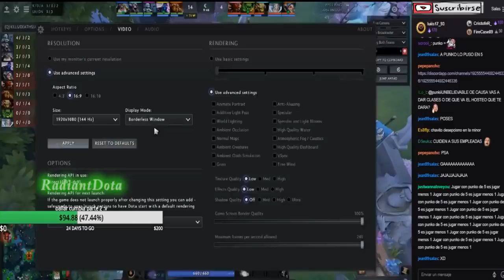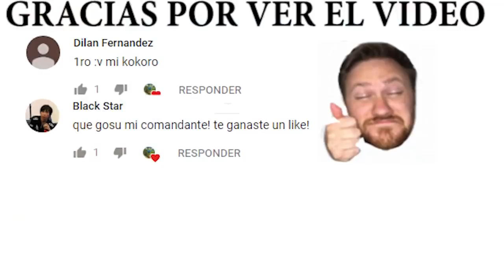KINGTEKA ANALIZA A UN ARCONTE 4 ¨TU SI ERES MUY MALCRIADO¨ - DOTA 2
Hola amigos hoy vemos a KINGTEKA analizando a un ARCONTE 4 .